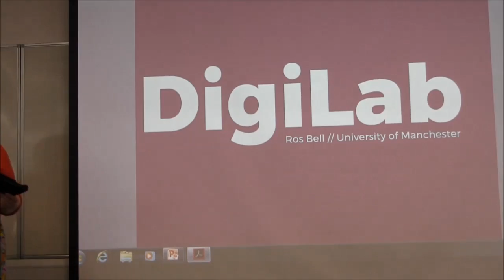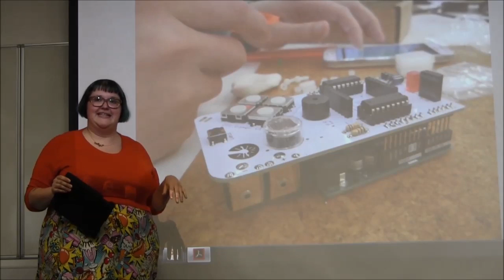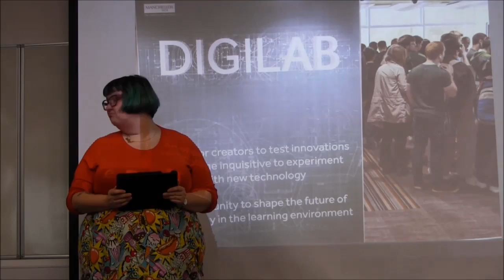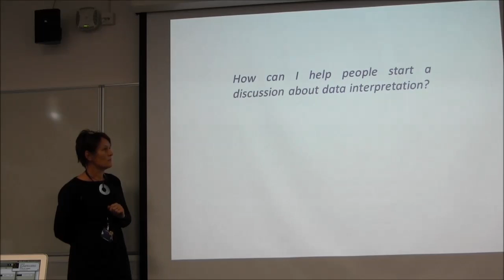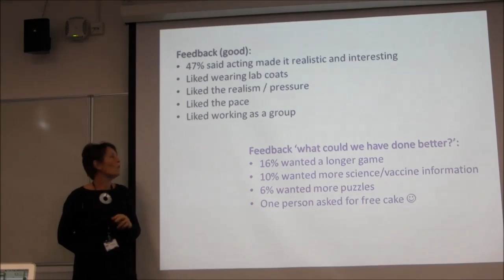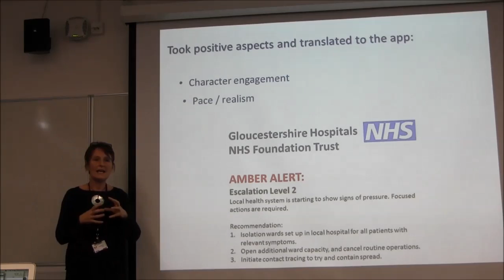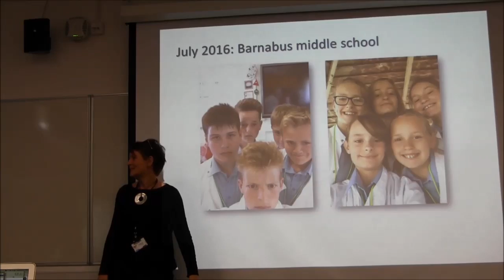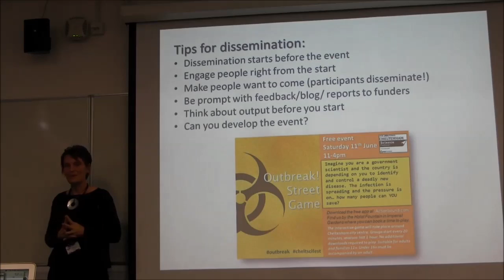Engagement@Manchester: DigiLab & Outbreak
The University of Manchester's Ros Bell and Joanne Pennock, share their experiences of using technology to faciliate enagement.